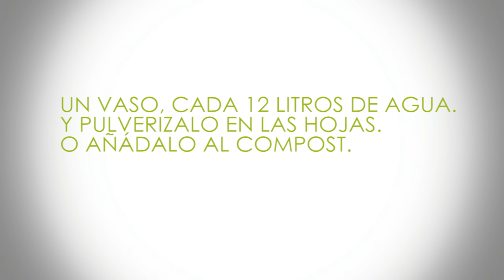¿Cómo se multiplican los microorganismos del suelo ?/How multiply microorganisms of soil?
¿ Como multiplicar microorganismos ?
Podrá aprenderlo aquí.
Los microorganismos son los encargados de mantener la vida en el suelo. Algunos ayudan a descomponer la materia orgánicas y por eso nos ayudan a que las plantas asimilen mejor los nutrientes.
Resultados de la búsqueda

How multiply microorganisms ?
Microorganisms are responsible for maintaining life on the soil. Some help break down organic matter and therefore help to assimilate nutrients for the plant's. Editar

Here you can find out what kind of soil you have with 3 simple steps .
Project "Educating adults about volunteering and organic food production on farm enterprises – EDVORG"